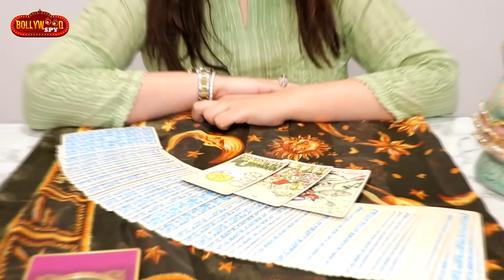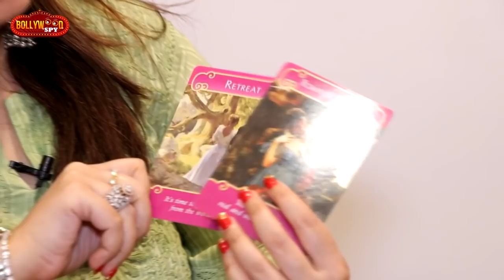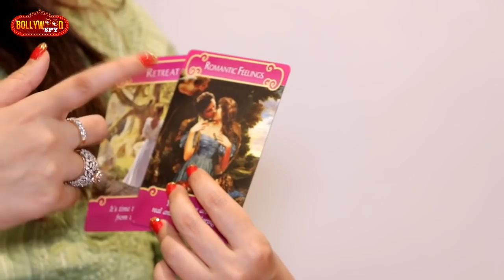Bigg Boss 14: Tarot Card Reader Munisha Prediction On Jasmin & Aly As Winner? Year 2021 & Love Life